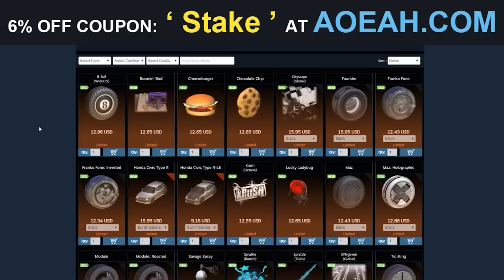🏆 SE NOS COMPLICA LA FINAL DEL TORNEO SSL CON ROSDRI - ROCKET LEAGUE